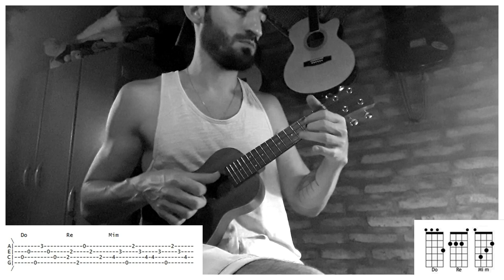REGGAETON CON UKELELE | Me Enamora - Mau y Ricky (tutorial/cover ukelele)